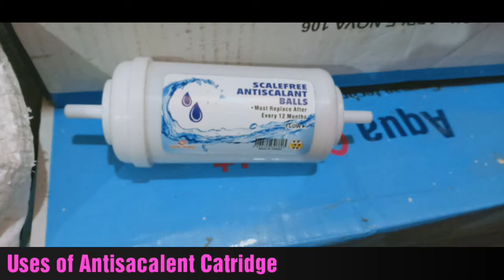Antiscalent cartridge RO membrane Ke life badhata hai, How Antiscalents safe RO filters & Membrane